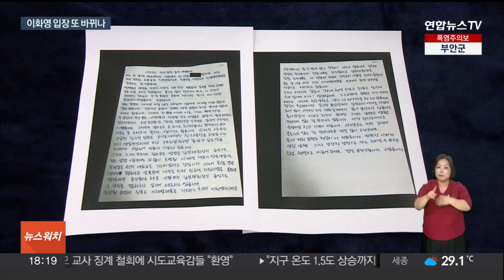이화영 입장 또 바뀌나…새 변호인 "조만간 입장 표명" / 연합뉴스TV (YonhapnewsTV)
이화영 입장 또 바뀌나…새 변호인 "조만간 입장 표명"

[앵커]

쌍방울 그룹의 대북송금 의혹과 관련해 진술을 번복한 이화영 전 경기도 평화부지사가 조만간 진술을 다시 번복할 것이란 주장이 나왔습니다.

이 전 부지사의 새 변호인은 "극심한 스트레스 상황에서 한 진술"이라며 조만간 입장표명이 있을 것이라고 밝혔습니다.

강창구 기자입니다.

[기자]

구속돼 재판을 받고 있는 이화영 전 경기도 평화부지사가 쌍방울 그룹의 대북 송금의혹과 관련한 진술 일부를 다시 번복할 것이란 주장이 제기됐습니다.

이 전 부지사의 변호인으로 선임된 김광민 변호사는 수원지법에서 열린 45차 공판에서 "극심한 스트레스 상황에서 나온 진술번복"이라며 "조만간 이 전 부지사의 입장 표명이 있을 것"이라고 말했습니다.

[김광민 / 이화영 피고인 변호사] "상당한 스트레스를 받으신 것 같고요. 본인의 자유의사에 따라 수사를 받거나 진술을 할 수 있는 그러한 환경은 아니었던 걸로 보입니다."

검찰 수사 직후부터 이 전 부지사는 쌍방울 그룹이 경기도 대신 북한에 스마트팜 사업비 500만 달러와 도지사 방북비용 300만 달러 등 800만 달러를 대납했다는 '대북송금 의혹'을 줄곧 부인해왔습니다.

하지만 지난 6월 검찰 조사에서 "쌍방울에 경기도지사 방북 추진을 요청했고 이와 관련한 내용을 당시 도지사였던 이재명 민주당 대표에게 보고했으며 이 대표도 알았다는 취지로 답했다"고 진술했습니다.

이같은 진술번복이 나오자 이 전 부지사의 아내는 진술의 신빙성에 의문을 제기하며 더불어민주당에 탄원서를 제출했고 변호인단을 해임하기도 했습니다.

변호인 문제로 재판이 한달 이상 공전된 가운데 향후 재판에서 이 전 부지사가 어떤 입장을 밝힐지 관심이 쏠리고 있습니다.